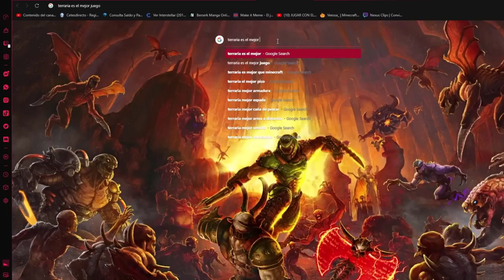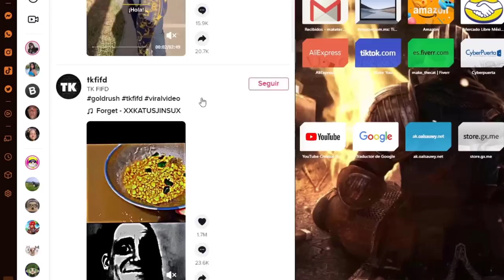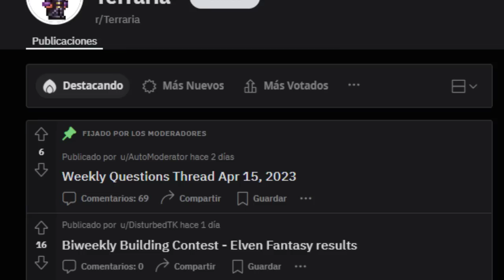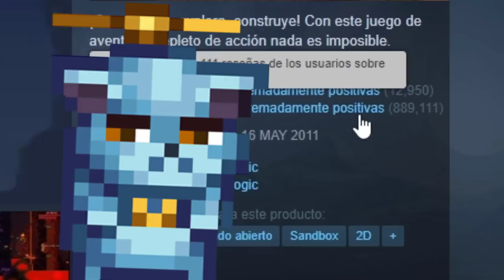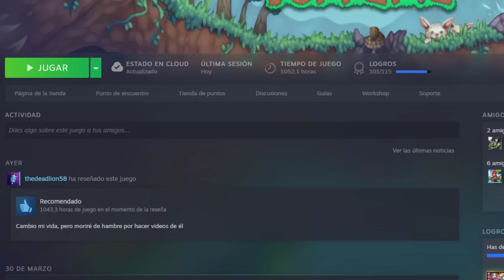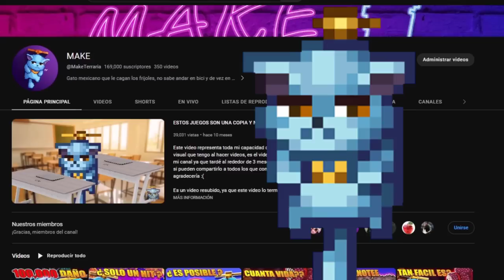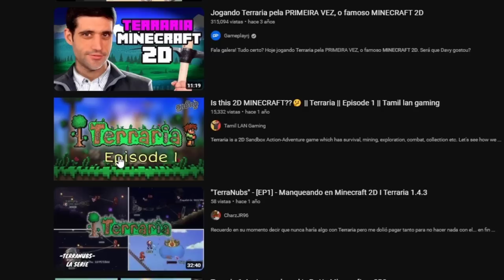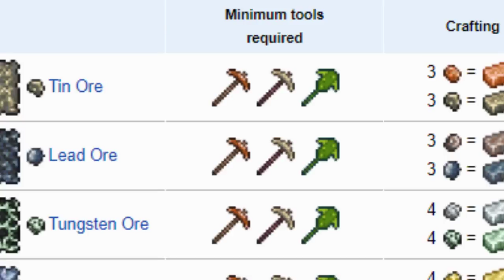TERRARIA VA CAMBIAR TU VIDA 💖 POR ESTO DEBES JUGARLO - OPINIÓN DE UN JUGADOR MAS DE 2000 HORAS